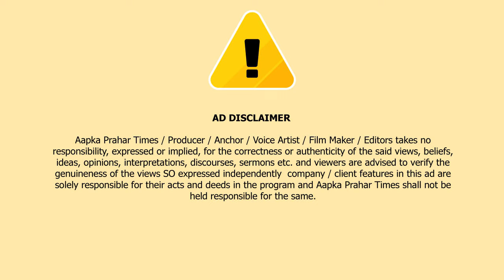बीजेपी विधायक ने पुलिस स्टेशन के अंदर शिन्दे गुट नेता को गोली मारी || Islamuddin Khan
महाराष्ट्र के उल्हासनगर में हिल लाइन पुलिस स्टेशन में फ़ायरिग का मामला सामने आया है,,जहां शिंदे गुट के नेता महेश गायकवाड़ पर फायरिंग के आरोप में बीजेपी विधायक गणपत गायकवाड़ को गिरफ्तार कर लिया गया है। बता दें कि आपसी विवाद की वजह से बीजेपी विधायक गणपत गायकवाड़ ने महेश गायकवाड़ पर फायरिंग की थी, जिसके बाद उन्हें गंभीर हालत में अस्पताल में भर्ती कराया गया है,दरअसल बीजेपी विधायक गणपत गायकवाड़ और शिवसेना के शहर प्रमुख महेश गायकवाड़ के बीच काफी समय से जमीन को लेकर विवाद चल रहा था। इसी विवाद को लेकर दोनों पक्ष उल्हासनगर के हिल लाइन पुलिस थाने पहुंचे थे। जहां बहस के दौरान बीजेपी विधायक ने शिवसेना नेता महेश को 6 गोली मार दी। गोलीबारी में महेश के अलावा एक अन्य नेता राहुल पाटिल भी बुरी तरह घायल हुए। इसके बाद दोनों ही नेताओं को गंभीर हालत में भर्ती कराया गया। हालांकि पुलिस ने बीजेपी विधायक गणपत गायकवाड़ को गिरफ़्तार कर लिया है और मामले की जांच में अब ठाणे क्राइम ब्रांच की एंट्री हो गई है,,